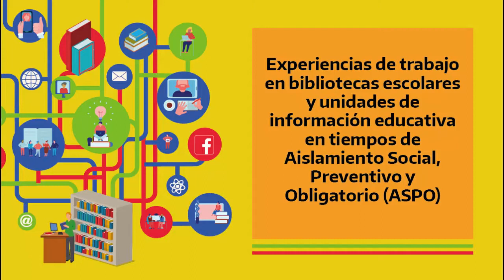Experiencia: Alfabook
Biblioteca "Norma Macías", Escuela Nº 4811 "Crucero ARA General Belgrano 2 de Mayo", Salta.

La experiencia se inició para responder a la contención de las y los alumnos en la escuela en contra turno, y consistió en dar apoyo escolar y ofrecer situaciones de lecturas utilizando los libros de la biblioteca.
El objetivo apuntó a consolidar un espacio de trabajo literario en la escuela. A su vez, el apoyo permitió visibilizar los problemas pedagógicos que debían ser resueltos por los equipos de docentes.